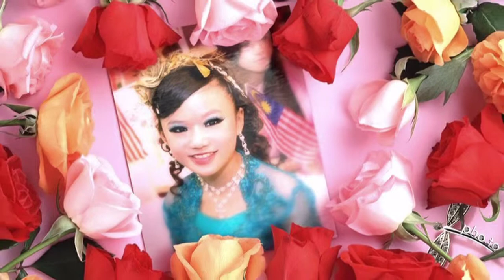Lovin' You - Minnie Riperton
Lovin' You - Minnie Riperton Pictures: Angel Law En Qi Video edit: Jaime Topaz

Minnie Julia Riperton (November 8, 1947 -- July 12, 1979) was an American singer-songwriter best known for her vocal range of five-and-a-half octaves, and her 1975 single "Lovin' You". She was married to songwriter and music producer Richard Rudolph from 1972 until her death in the summer of 1979. They had two children: music engineer Marc Rudolph and actress/comedienne Maya Rudolph.[1]
Riperton grew up on Chicago's South Side. As a child, she studied music, drama, and dance at Chicago's Lincoln Center. In her teen years, she sang lead vocals for the Chicago-based girl group, The Gems. Her early affiliation with the legendary Chicago-based Chess Records afforded her the opportunity to sing backup for various established artists such as Etta James, Fontella Bass, Ramsey Lewis, Bo Diddley, Chuck Berry, and Muddy Waters. While at Chess, Riperton also sang lead for the experimental rock/soul group Rotary Connection, from 1967 to 1971. In 1969 Riperton, along with Rotary Connection, played in the first Catholic Rock Mass at the Liturgical Conference National Convention, Milwaukee Arena, Milwaukee, WI, produced by James F. Colaianni. Riperton reached the apex of her career with her number-one hit single, "Lovin' You," on April 4, 1975. The single was the last release from her 1974 gold album entitled Perfect Angel.
In January 1976, Riperton was diagnosed with breast cancer and underwent a radical mastectomy.[2] By the time of diagnosis, the cancer had metastasized and she was given about six months to live. Despite the grim prognosis, she continued recording and touring. Riperton was one of the first celebrities to go public with her breast cancer diagnosis, but did not disclose she was terminally ill. In 1977, she became a spokesperson for the American Cancer Society. In 1978, Riperton also received the American Cancer Society's Courage Award which was presented to her at the White House by President Jimmy Carter. She died at age 31 on July 12, 1979